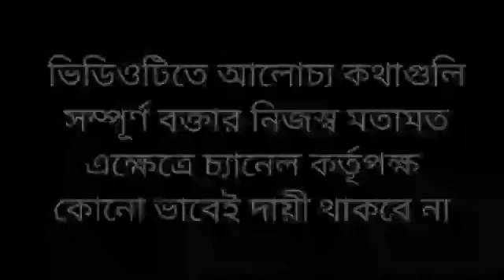ভয়ঙ্কর সত্য ফাঁস হলো।